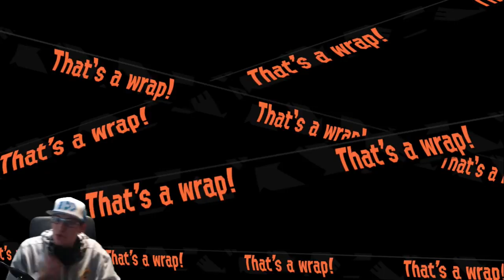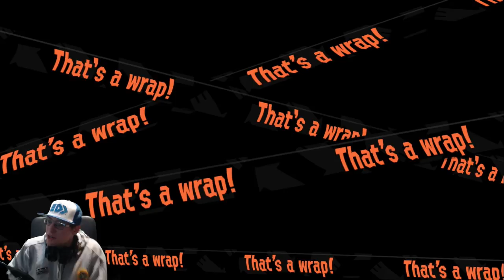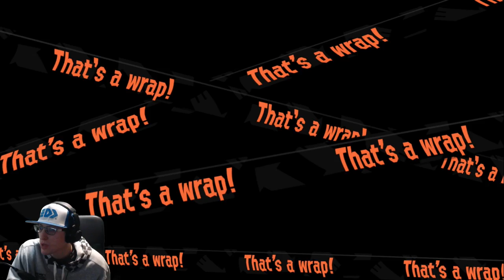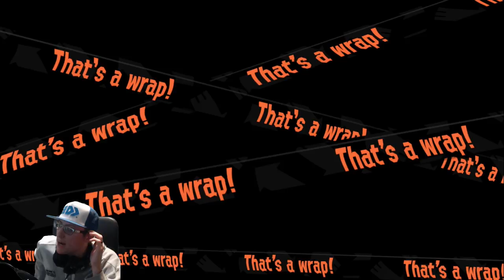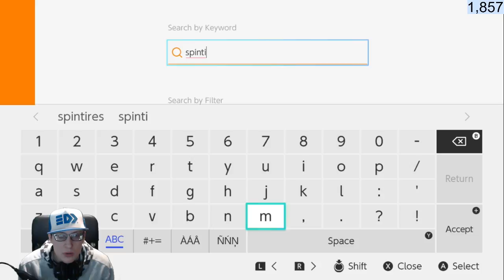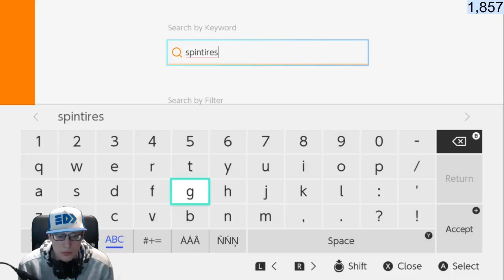Splatoon 2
Let's play Splatoon 2

Nintendo Switch Friend Code: SW-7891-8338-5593
Nintendo Wii U: jiffypop363
PS4 User name: Jiffypoptv on youtube

I'm not forcing anyone to donate but if you want feel free. I will read your message that you type, give you a shout out and personally thank you for donation.

You may sponser the channel if you want no pressure. To sponsor the channel go to the YouTube gamming app find the JiffypopTv page look on page for the coins. click them then you should be prompted with the chance to sponsor the channel. Special sponsor features are in the works be patient with me.

Rules of the channel:

1) Be respectful to each other.
2) Mods are friends treat them as such (also don't ask for mod or ask who got mod).
3) Don't question a mods decision ( I trust them to make the right decision. If they ban or timeout
    someone they have my full support and don't need to explain themselves to me or you.)
4) No spamming.
5) No advertising a channel unless I say it is ok.
6) Don't use chat for any multiplayer game communication while I am streaming. That is why I
     created a discord so you can chat and play.
7) No spoilers of any kind
8) No cursing. If you feel the need to curse us the happy words provided by Jiffypop: Sunshine, Buttercup, plastic, fork, woomy or donkey ( Any other funny creative word is welcome as well).

Please be aware you will be warned once or twice when you break a rule then after that point you could be put in time out if you persist or even banned from the chat.